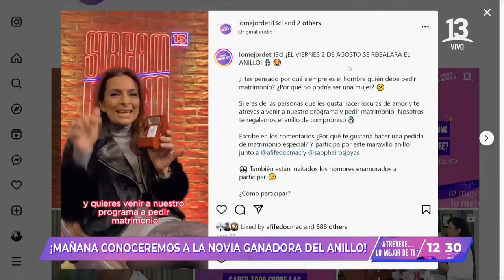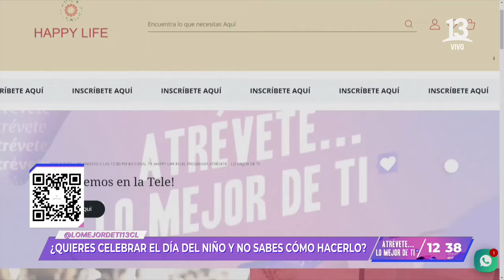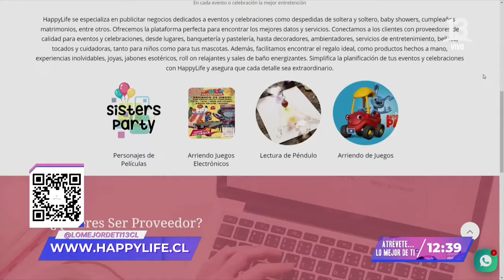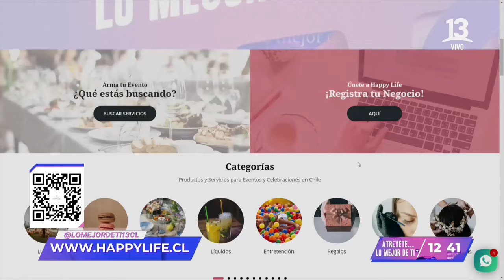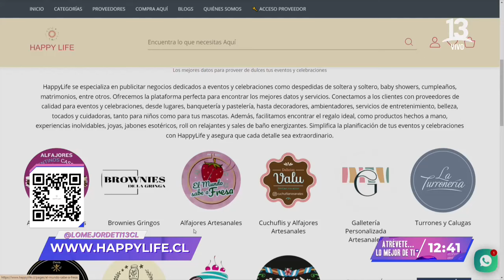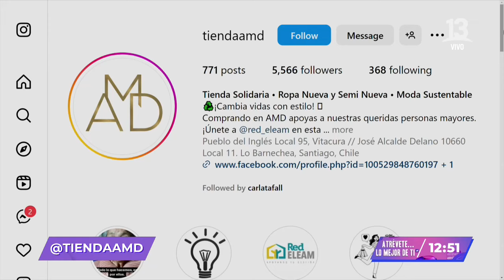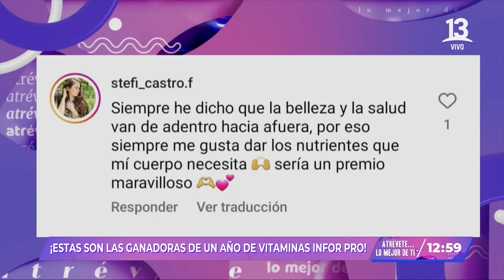Atrévete... lo mejor de ti | jueves 1 de agosto | Canal 13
En este capítulo de "Atrévete... lo mejor de ti", Afife Docmac y la dermatóloga Agustina Fernández explicaron cómo se ve la piel cuando pierde la elasticidad necesaria.